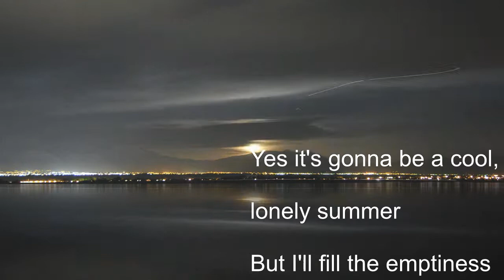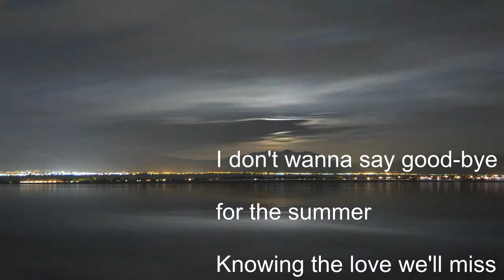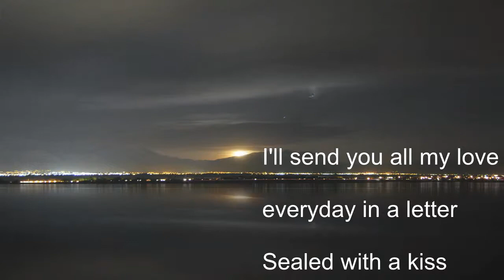sealed with the kiss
추억의 팝